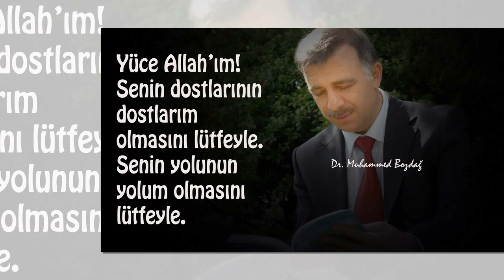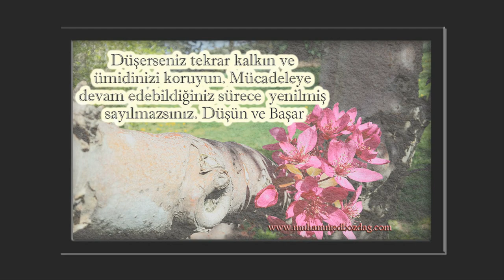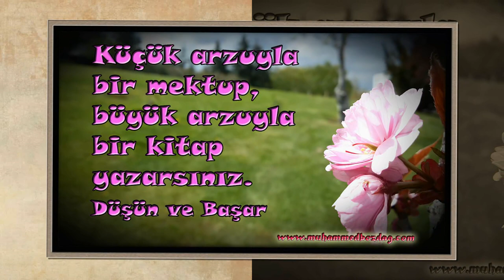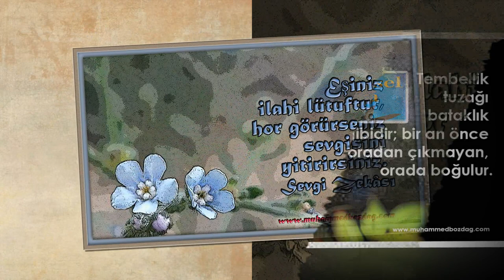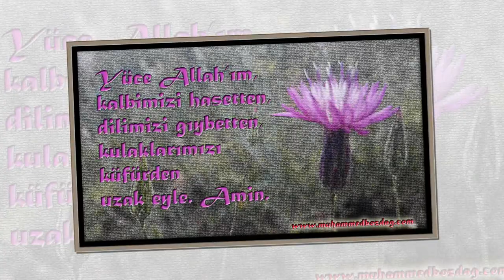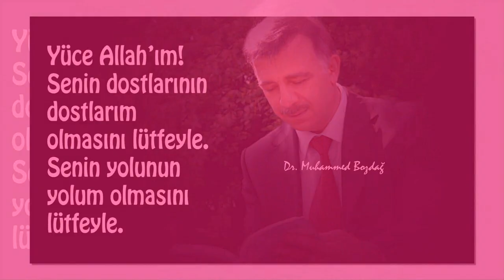Dr. Muhammed Bozdağ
Muhammed Bozdağ kitaplarından alıntılar...